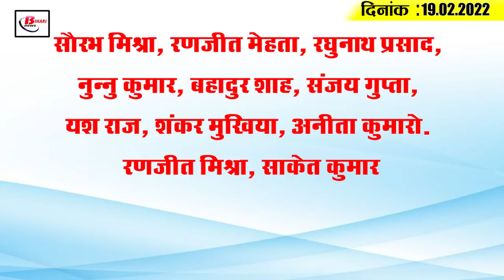Today Bihar Evening breaking news of 19th Feb. 2022 on Bihar mausam,corona update,Mukesh sahini.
Latest today Bihar evening news of 19th Feb. 2022 on Bihar mausam,corona update,Mukesh sahini,tejahswi yadav.

1. 3.5 lakh urban poor to get their homes in Bihar
2. Now, Jharkhand is not in the list of regional languages, Bhojpuri and Magahi

3. Ban on timing of school opening lifted
4. Bihar government releases Rs 769 crore for urban bodies

5. Cyber crime to be reined in in Bihar now
6. Long distance journey will be comfortable for the people of Bihar

7. Parents look happy after Bihar's Lal's world record

8. Weather in Bihar to change completely after three days
9. Chief Secretary issues letter for new airport in Bihar

10. Bihar's Zila Parishad members to get arms licence

11. Private Secretary to MLAs gets training
12. Tejashwi objects to bihar assembly's decision to put swastika on pillar
13. A decision on Anant Singh will be taken next week.
14. Mukesh Sahani gets along with Samrat Chaudhary

15. Corona cases continue to decline across the country, relief in Bihar too
Saurabh Mishra, Ranjit Mehta, Raghunath Prasad, Nunnu Kumar, Bahadur Shah, Sanjay Gupta, Yash Raj, Shankar Mukhia, Anita Kumaro. Ranjit Mishra, Saket Kumar

According to you,  who will you give credit to india for the victory of the Indian team in the second T20 match played against the West Indies?

1.